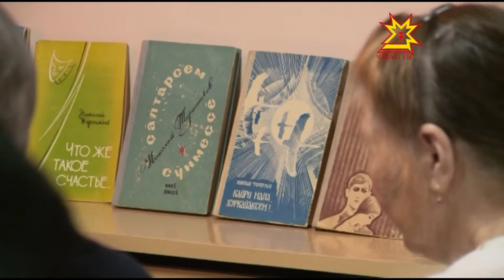Николай Терентьев çуралнăранпа 90 çул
Паллă чăваш драматургĕ — Николай Терентьев çуралнăранпа 90 çул çитрĕ. Ăна халалласа Константин Иванов ячĕллĕ Литеатура музейĕнче астăвăм каçĕ иртрĕ. Тĕл пулăва драматург пултарулăхне кăмăллакансем, тăванĕсемпе юлташĕсем пухăнчĕç.